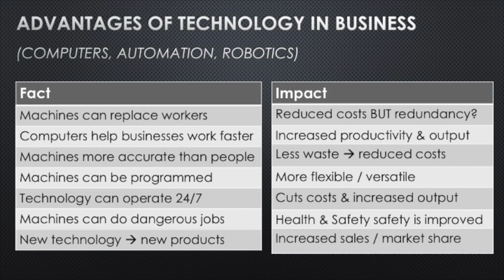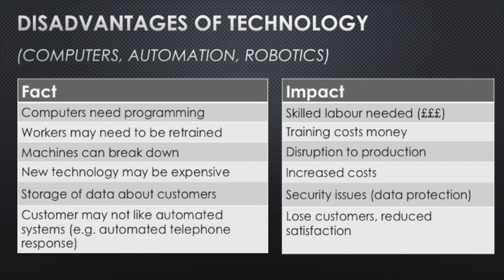4.1 Technology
Are useful video about the advantages and disadvantages of technology to businesses, in particular to the production process.

Key vocabulary:
Increased output, increased productivity, faster, more reliable, cuts costs, increases market share, gives a competitive advantage, increase costs, skilled labour needed, redundancy payments, breakdowns and malfunctions, perform dangerous jobs, create new technology, reducing waste, more flexible, can be programmed, 24/7.